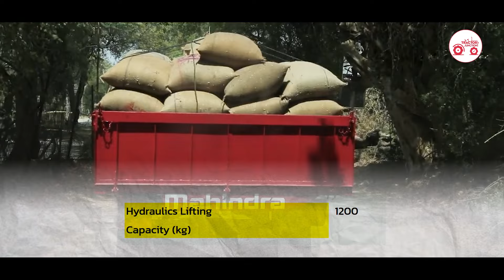नया Mahindra 265 DI XP Plus Orchard | ट्रॉली का बादशाह अब बन गया बागवानी का सरताज 😍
जब बात शक्तिशाली ट्रैक्टरों की हो, तो Mahindra 265 DI XP Plus Orchard उन्हें पीछे छोड़ देता है। इसका अद्भुत डिजाइन और विशेषताओं से भरपूर होना हर किसान की ख्वाहिश है। Mahindra 265 DI XP Plus Orchard ने किसानों की जिंदगी को आसान और प्रभावी बनाने का वादा किया है। इसके नवीनतम तकनीकी फीचर्स और दमदार प्रदर्शन के साथ, यह ट्रैक्टर हर किसान के सपनों को साकार करने के लिए तैयार है। इसकी शानदार विशेषताओं को जानने के लिए वीडियो को पूरा देखें |